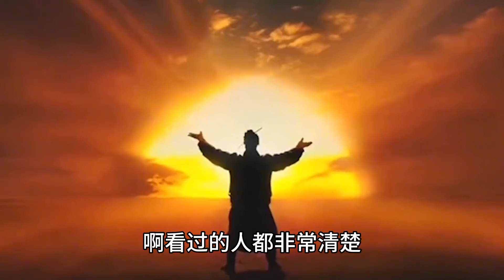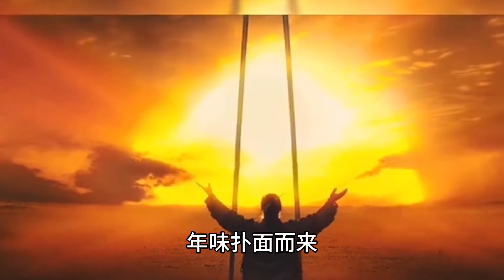照这样下去,河南更可怕了！比“偷井盖”都厉害，太不给面子了